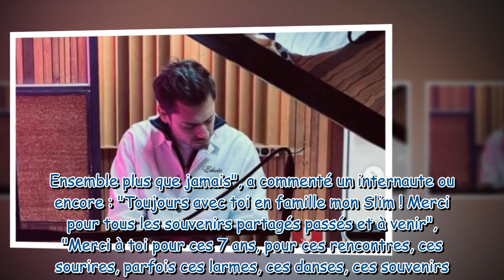“Cela fait 7 ans…” : Slimane, il célèbre une date qui a bouleversé sa vie